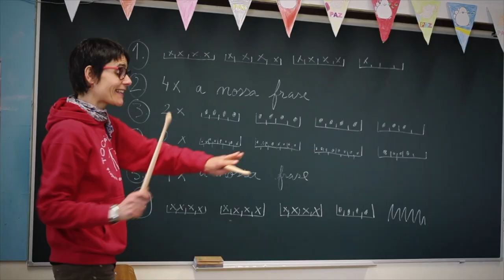O Bombos vai às escolas 2024